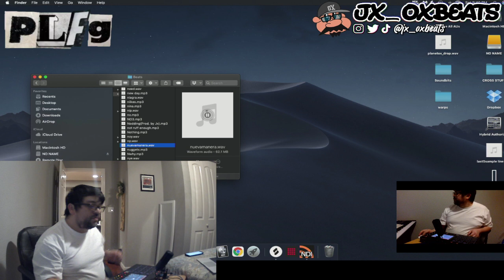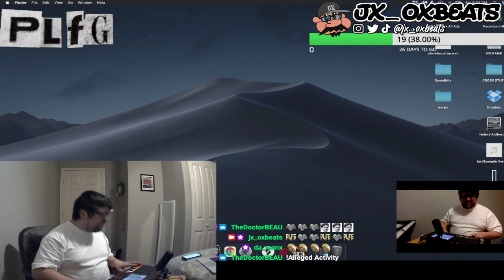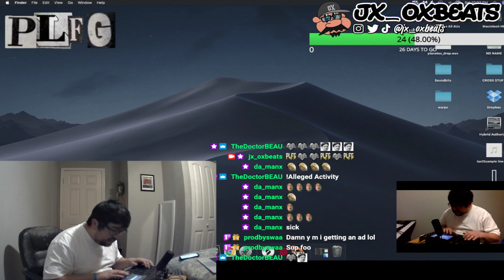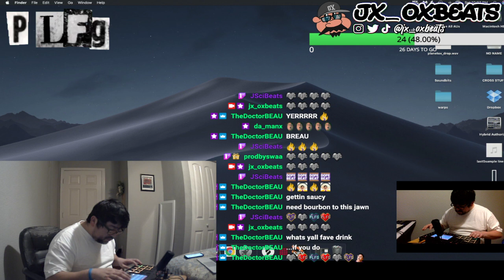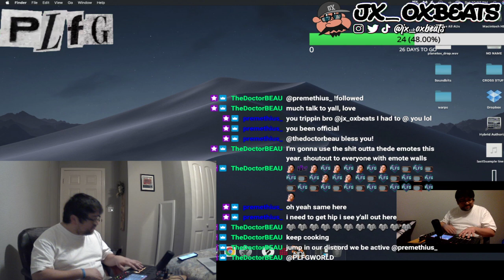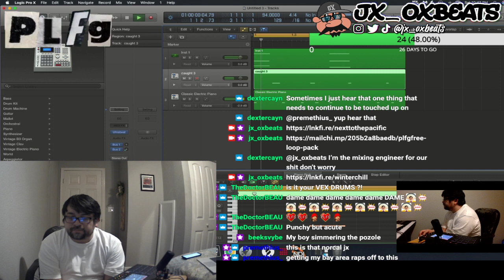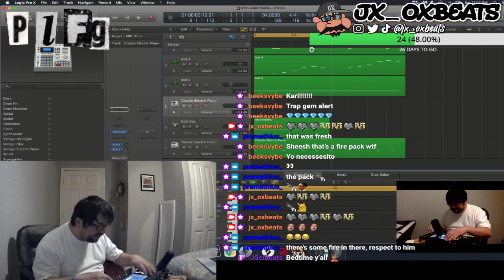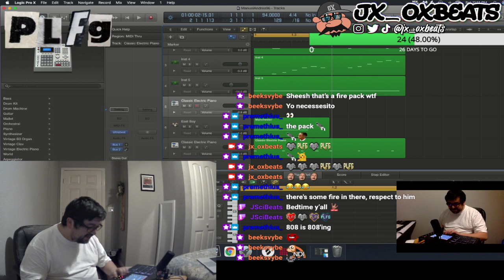Day 16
Hello Everyone, J(X) here starting off 2021 with a new campaign. After the success of 12tapesin12months we have 100days100beats. This is day 16.

Make sure to follow on Twitch